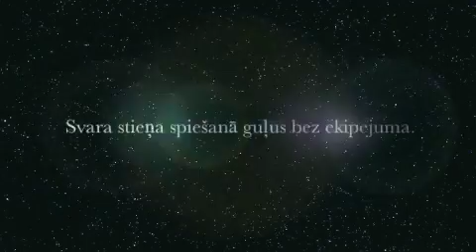LCBP Jelgava 2009